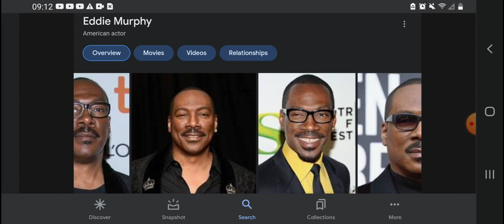Happy Late 62nd Birthday Eddie Murphy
Eddie Murphy Was Born On April 3, 1961